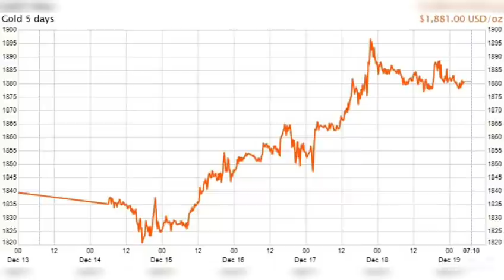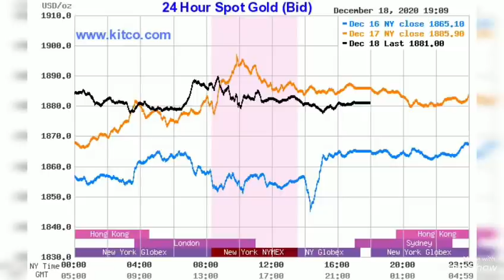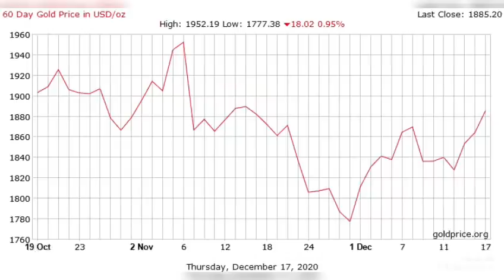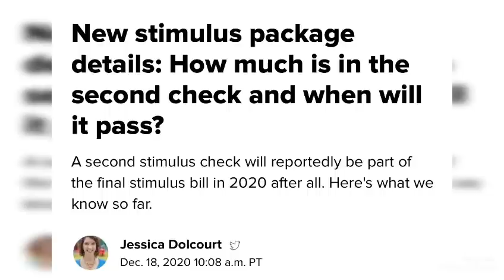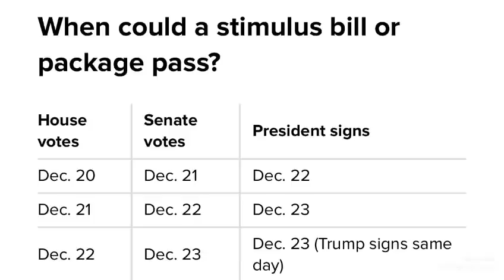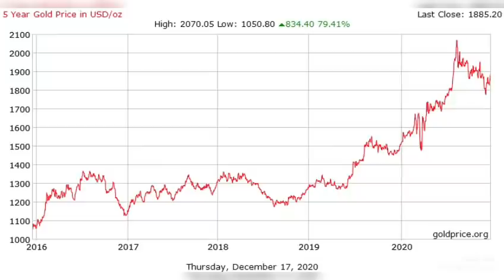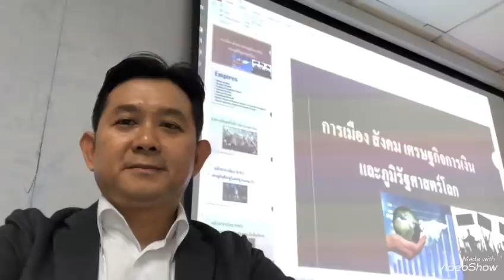ทองคำเริ่มขยับตัวขึ้นตามข่าวดีStimulusที่กำลังจะมา!? คาดการณ์Stimulus จะผ่านเป็นกฎหมายเมื่อไร?!